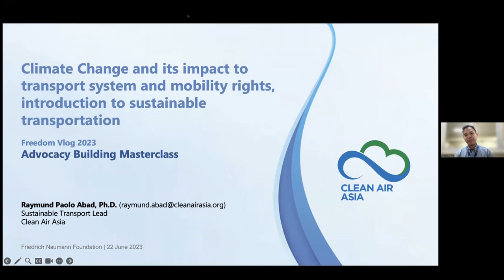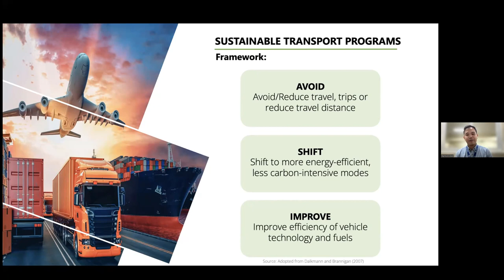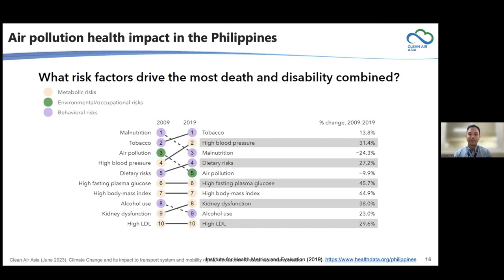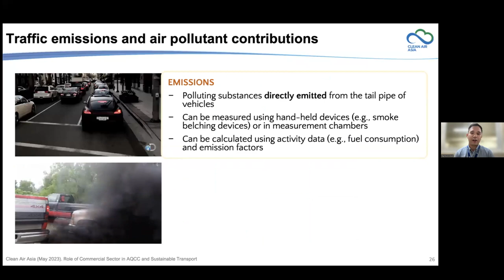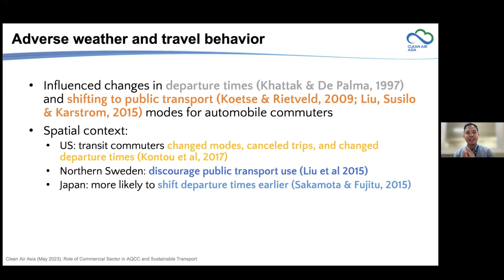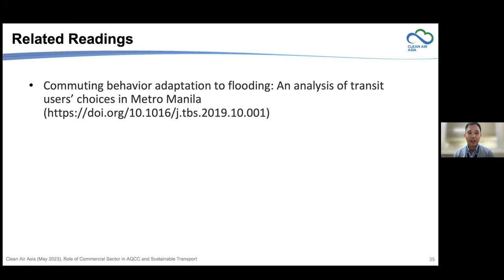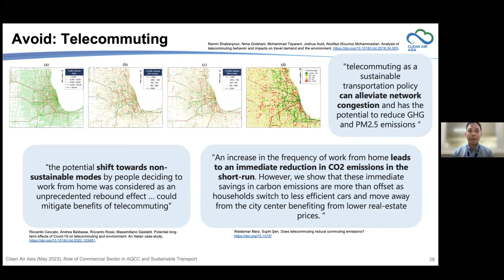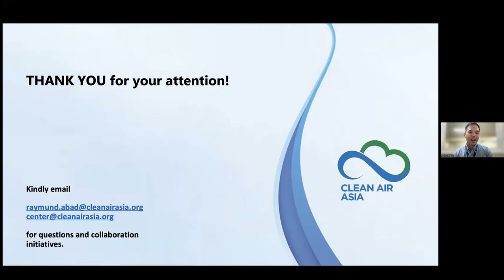Freedom Vlog Masterclass - Raymund Abad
Watch sustainability expert Raymund Paolo Abad of Clean Air Asia in this masterclass on Climate Change and its Impact on Transport Systems and Mobility Rights. Raymund discusses the critical connection between climate change and transportation, exploring the consequences of global warming on various modes of transport.

Discover the significance of sustainable transportation solutions and their role in safeguarding mobility rights while mitigating environmental impact. Gain valuable insights and innovative strategies to inform your vlogs and pave the way for a greener, more accessible future for all. Learn more in this Freedom Vlog Masterclass!